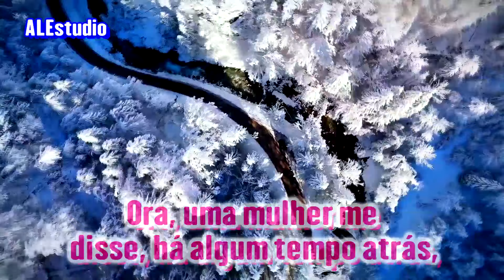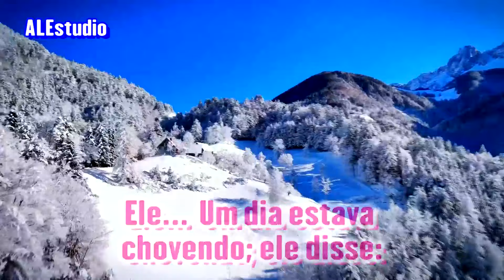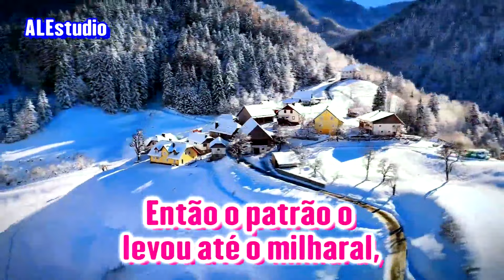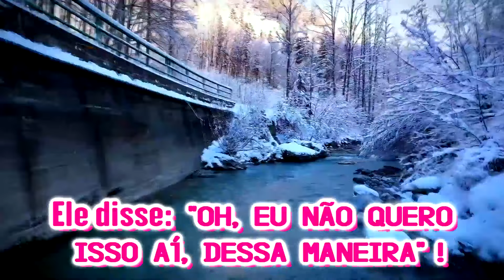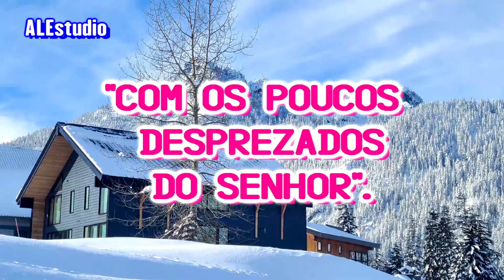Siga Os Termos Requeridos por Deus - Ir. Branham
Mensagem: Mostre-nos o Pai e isso nos Basta 53-0611
Ouçam a Mensagem e o mensageiro , pois Isso te trará a Fé de Arrebatamento.